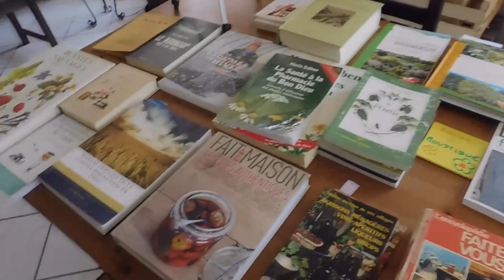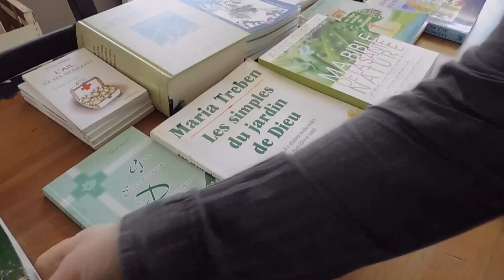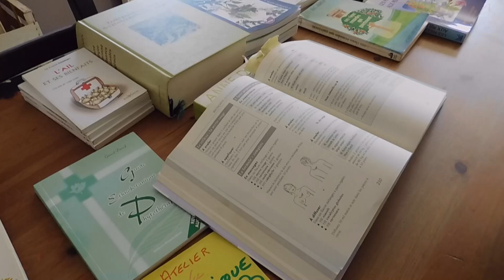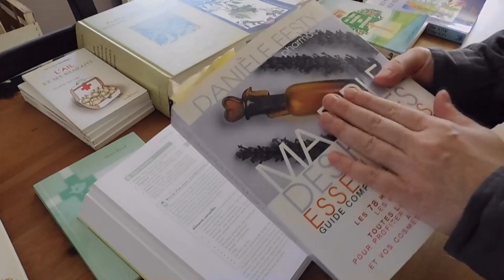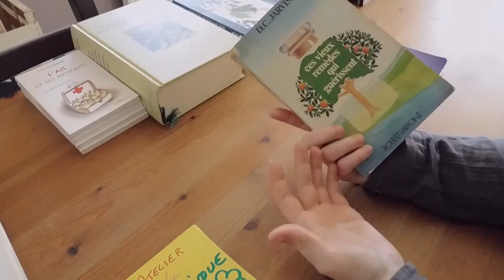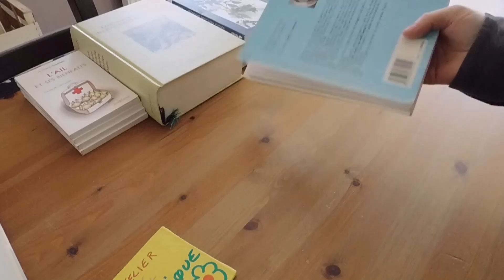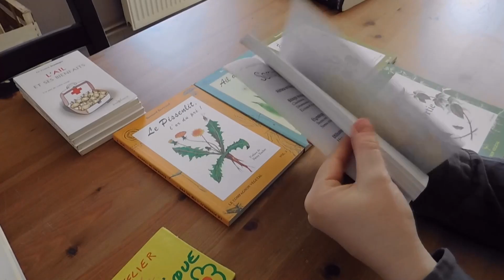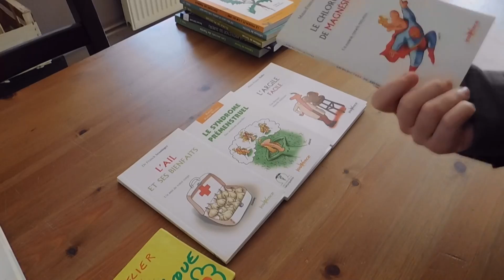un petit tour dans ma bibliothèque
je vous présente aujourd’hui quelques lives de ma bibliothèque, ceux que je préfèrent sur divers thèmes, nous commencerons cette série de video avec le thème "santé naturelle"